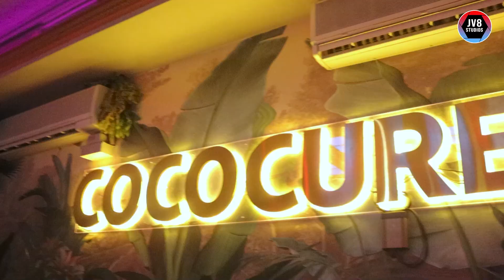FLOWKING STONE 'THE DECISION' LAUNCH PARTY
HAVE YOU LISTEN TO FLOWKING STONE 'THE DECISION' WHAT'S YOUR FAVOURITE SONG?